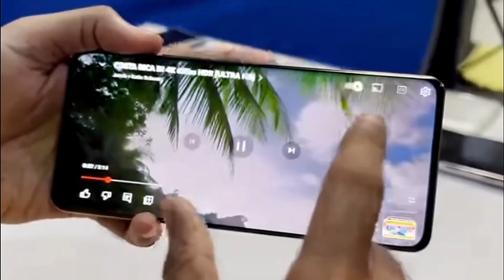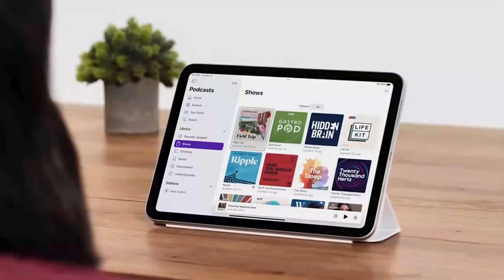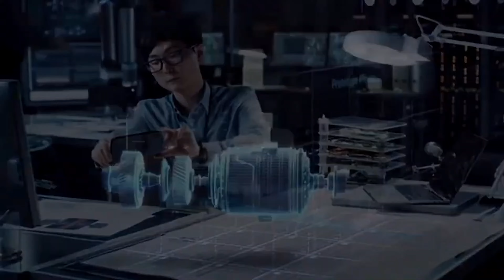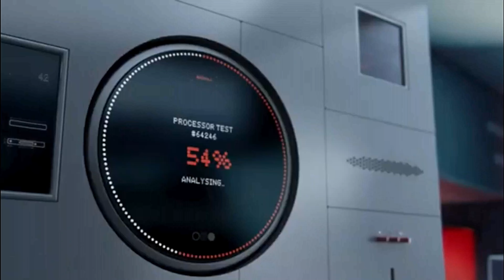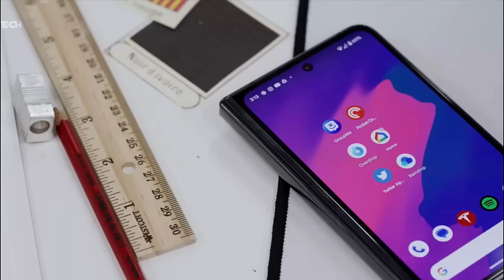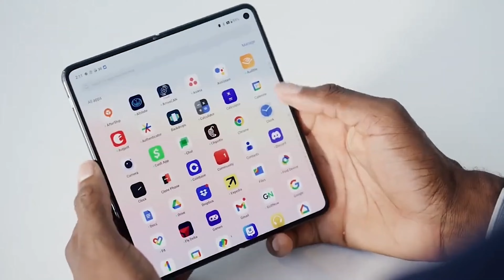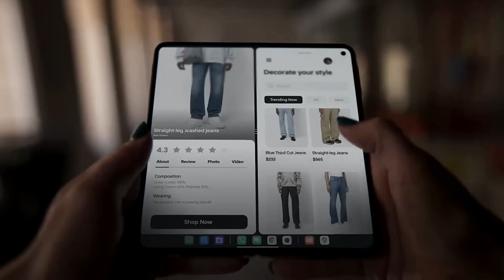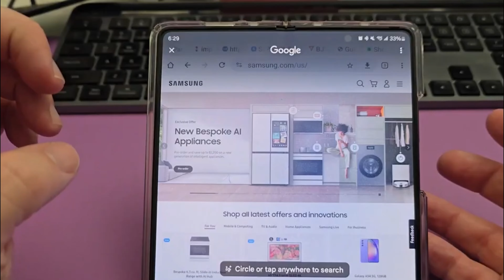Tech News Vivo V40 Series Nothing 2a plus Google Pixel 9 Pro Fold OnePlus Open 2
Hey tech enthusiasts!
Welcome back to the channel where we dive into the latest in tech. Today, we've got exciting news from Vivo, Nothing, Google, and OnePlus.
First up, the Vivo V40 Series, featuring a 120Hz AMOLED display, Snapdragon 8 Gen 3, 108MP camera, and 5000mAh battery. Next, the Nothing 2a Plus with its unique transparent design, MediaTek Dimensity 1300, and innovative LED notifications.
Then, we look at the Google Pixel 9 Pro Fold, boasting a 7.6-inch foldable OLED display, Tensor G3 chip, and advanced camera system. Finally, the OnePlus Open 2, with a 6.8-inch QHD+ AMOLED display, Snapdragon 8 Gen 3, and fast charging.
Which one are you most excited about?